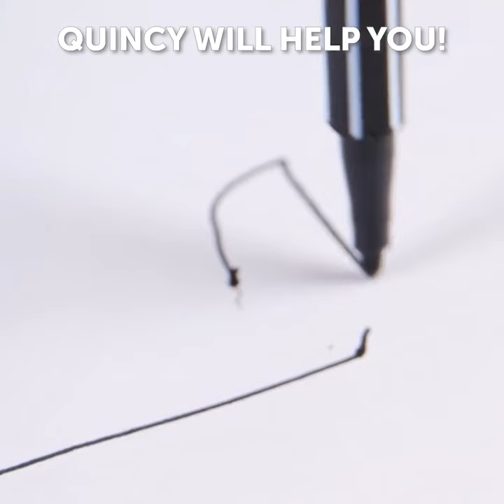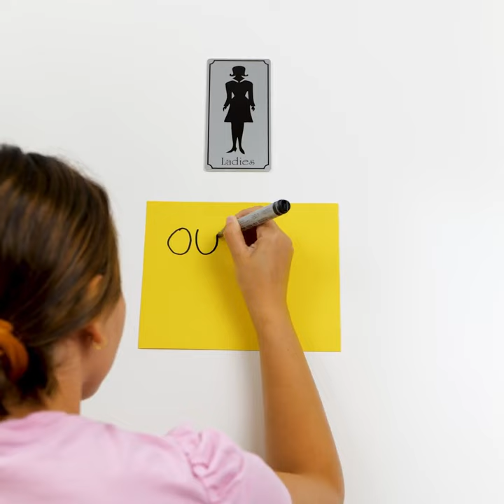Useful Home Gadgets That Will Make Your Daily Routine Easier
TIMESTAMPS:
00:01 Folding ironing board
02:45 Pastry folding gadget
05:04 Garlic chopper
07:57 Lens storage gadget
10:53 Cleaning gadget